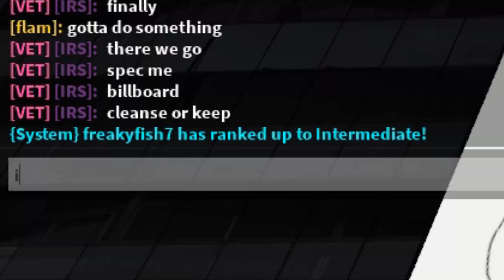cleanse or keep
keep